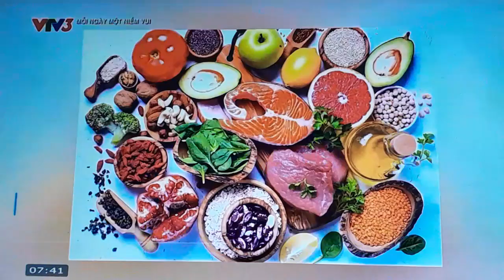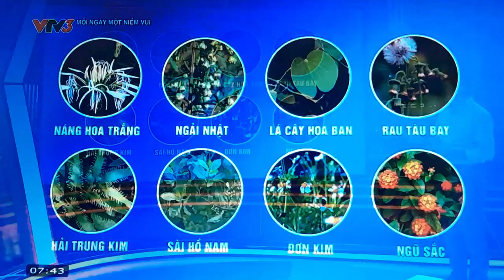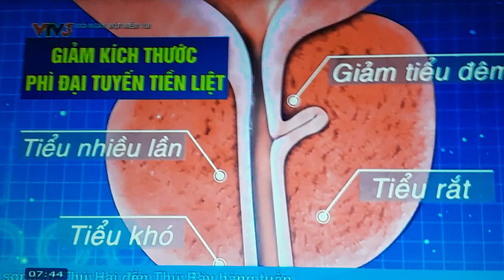Phì đại , ung thư tiền liệt tuyến Nguyên nhân và biện pháp phòng trừ bằng thuốc nam rất hiệu quả